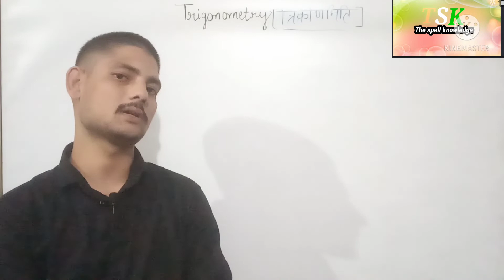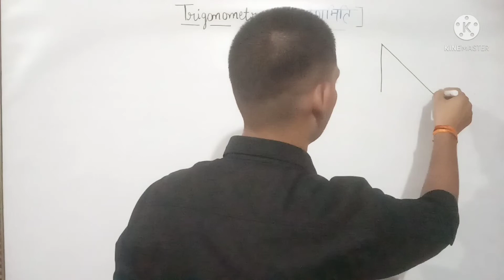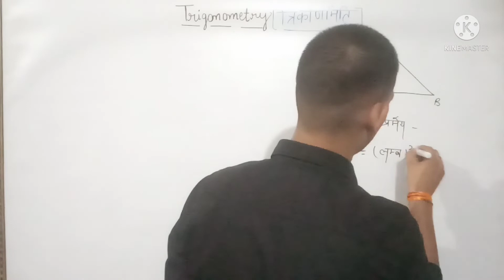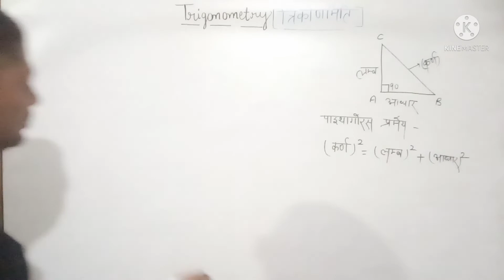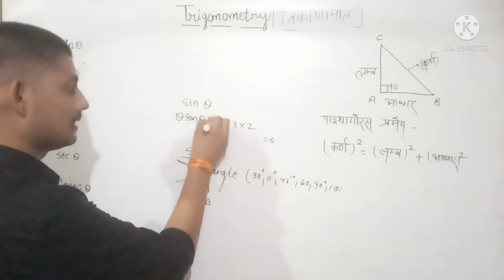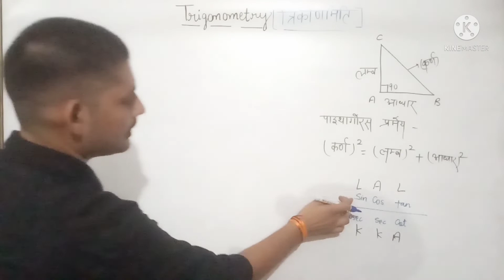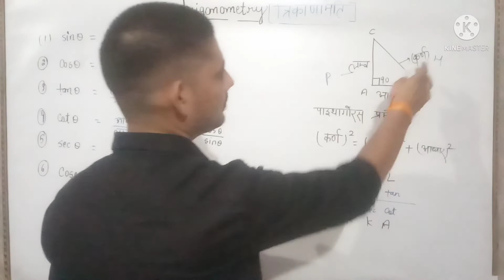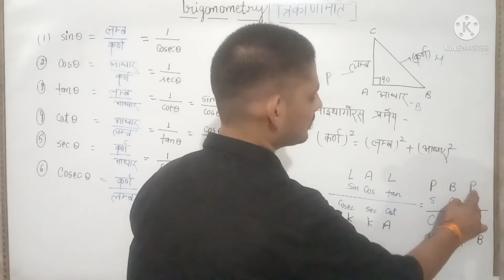18 September 2021